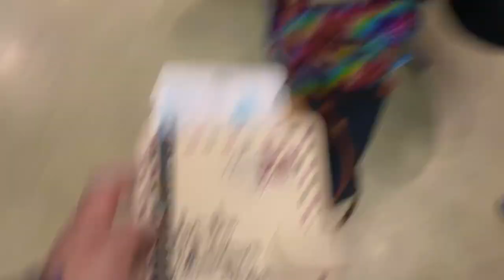Italy || Summer 2018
Went to Italy and saw some beautiful stuff... and tbh i wish my passport actually stayed lost